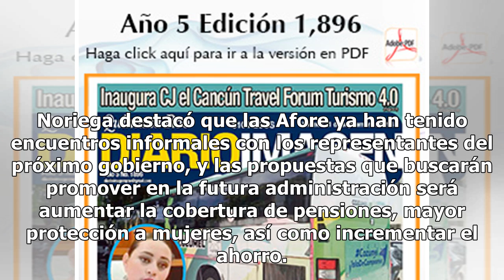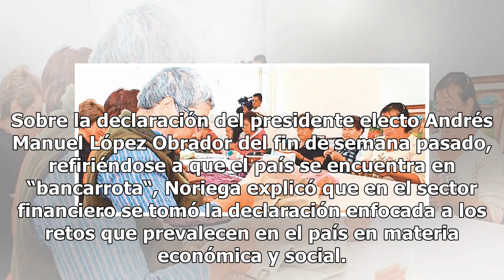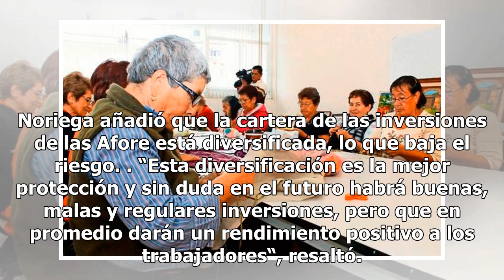Respalda Amafore subir a 68 años edad de retiro - El Diario de Yucatán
CIUDAD DE MÉXICO (El Universal).- La Asociación Mexicana de Administradoras de Fondos para el Retiro (Amafore) respaldó la propuesta del próximo gobierno de aumentar la edad de retiro a 68 años al considerar que va en línea con los cambios en el ciclo de envejecimiento de la población y la necesidad...